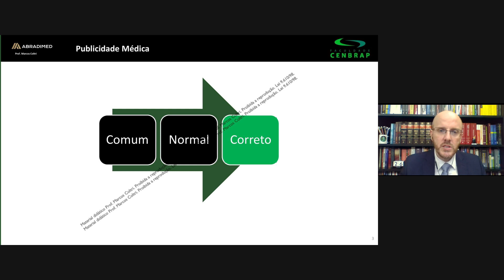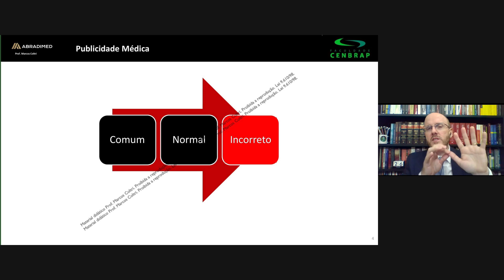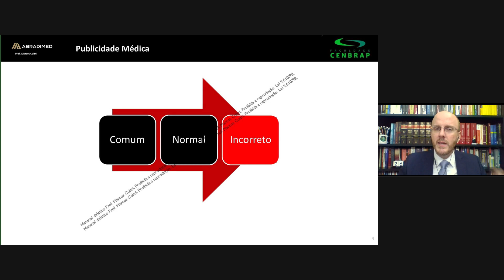Trecho - "Médicos nas Redes Sociais - o que pode e o que não pode?"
Trecho da aula ministrada pelo Dr. Marcos Coltri, advogado especialista em Direito Médico, a luz  da nova Resolução do CFM 2.336/2023 sobre publicidade e propaganda médica.